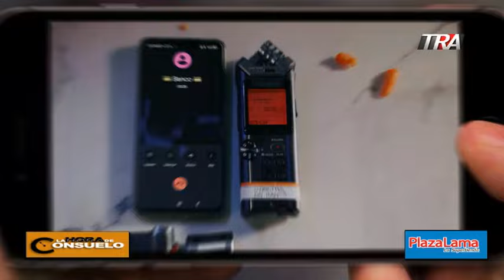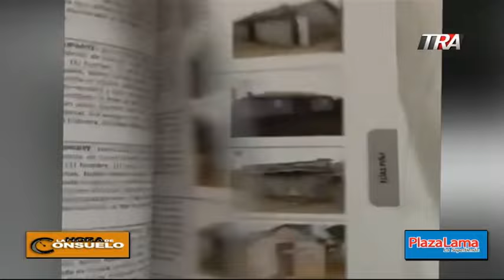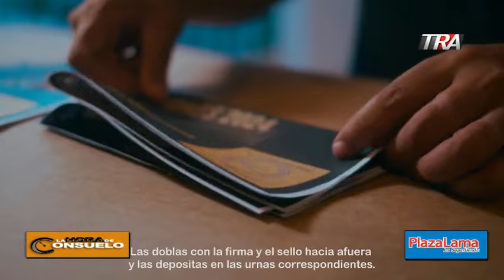Entrevista a Sigfrido Pared Pérez, La Hora de Consuelo